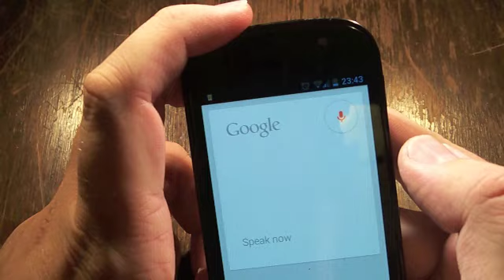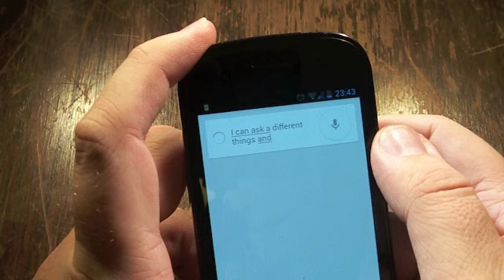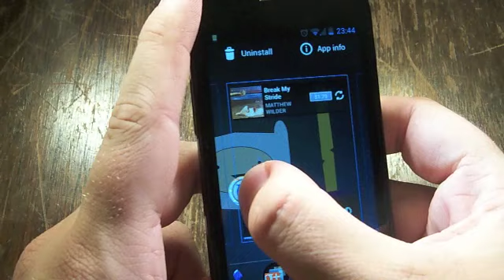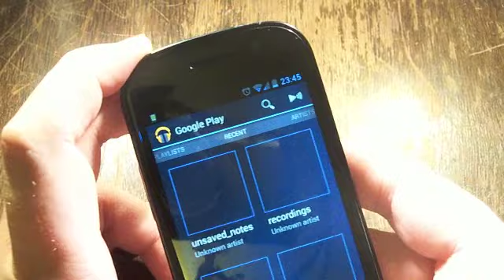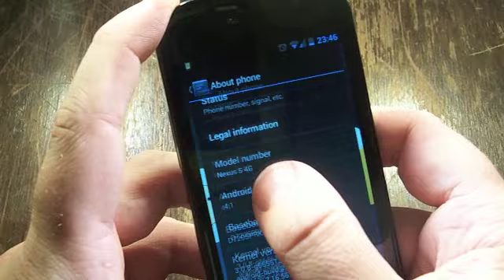Nexus S 4g Running Jelly Bean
This is my Nexus S 4g running an early Jelly Bean Rom